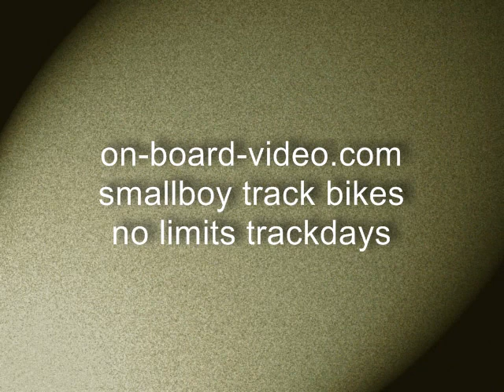bike cameras - Track bike hire promo for small boy track bikes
bike cameras - Track bike hire promo for small boy track bikes, track day hire of suzuki gsxr 600, 750,1000 oulton park and all otehr uk tracks,